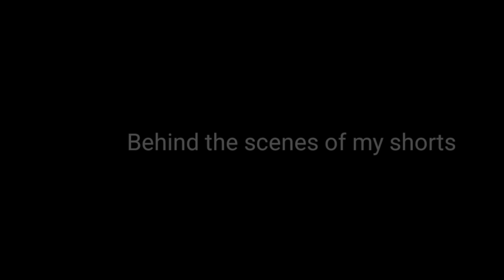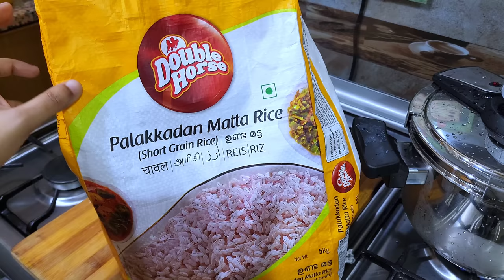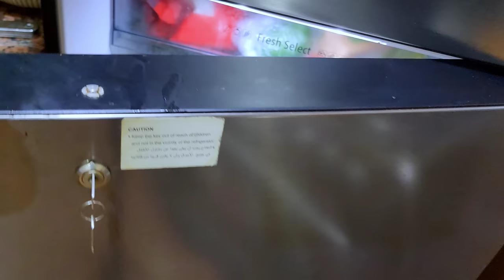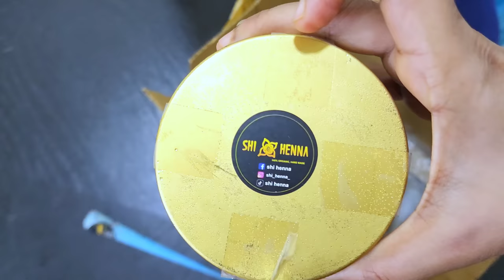Vlog / ഞാൻ video എടുക്കുന്നത് എങ്ങിനെ / Morning and Lunch vlog / Ayeshas kitchen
Behind the scenes shorts / mathi vattichath  / sardines healthy recipe / green peas curry / breakfast recipes

Reenu's Instagram